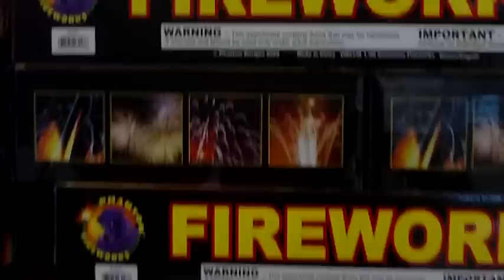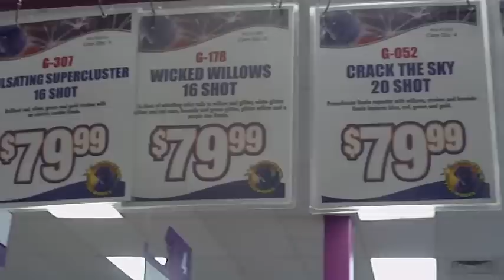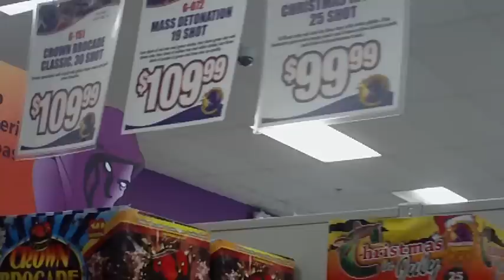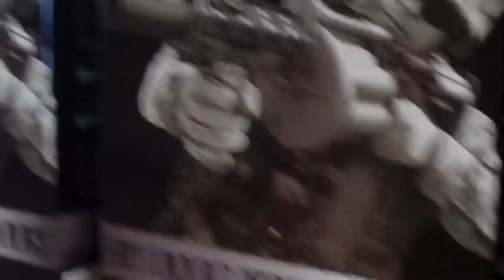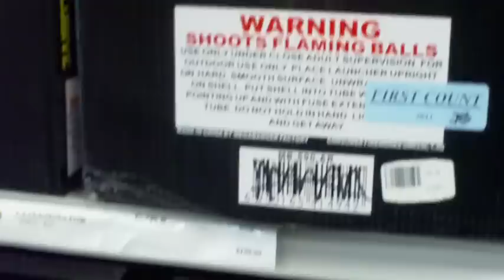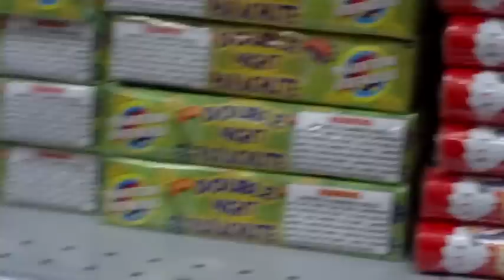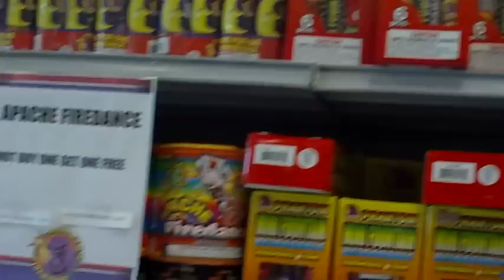Phantom Fireworks of Seabrook, NH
Video tour of Phantom's Seabrook location right off I-95 as soon as you get on Route 1, across the street from Fantasy Fireworks. Route 1 in Seabrook has a 5 firework stores including this one, I recommend stopping by all of them before emptying your wallet at just one. This particular location is a less than enthusiastic staff, but knowledgeable and friendly. They were out of a lot of product, but had more than the Derry store. They were missing God of Fire, Astral Galaxy, and low on Silversonic Warheads in the back. Hopefully they'll be restocked in time for New Years.

Obviously the only time to shop at any Phantom store is during their Buy 1 Get 2 Free sale. I can't recommend anything on the b1g1 because everything is ridiculously overpriced but on the b1g2 I recommend that Roman Candle bag for $60 if you do the math, each candle costs around 52¢. I also recommend Strobe Spectacular, Excalibur shell kits, Wizard of Ahhs, Silver Palms, King Midas's Touch, any of the $30 selections that look good to you, avoid the $35 ones there's a lot of rewraps in there. Of course that b1g2 applies to everything, so Fuse is also cheaper.